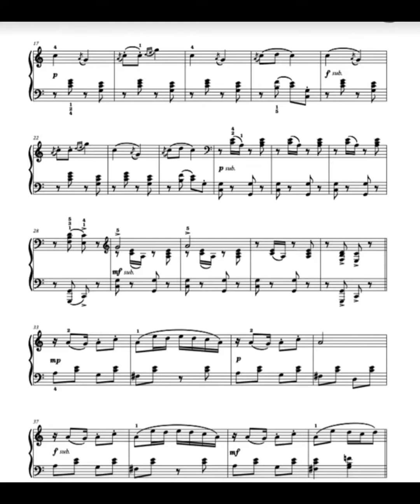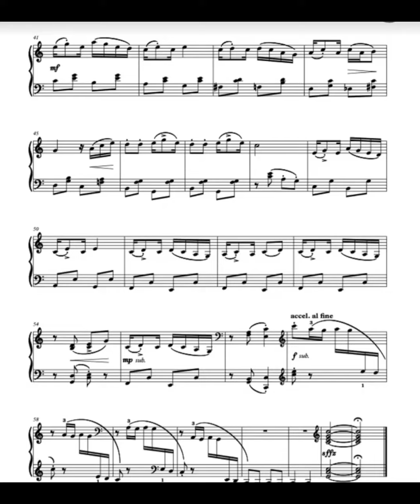Cute piano sheet..ABRSM 2023-2024 Piano G4 Exam Piece C3(Official Audio)​ 英皇2023-2024 鋼琴4級C3考曲（官方錄音）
abrsm
ABRSM 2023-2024 Piano Grade 4 Exam Piece C3(Official Audio)​
英皇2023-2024 鋼琴4級C3考曲（官方錄音）

Main Practice Techniques...